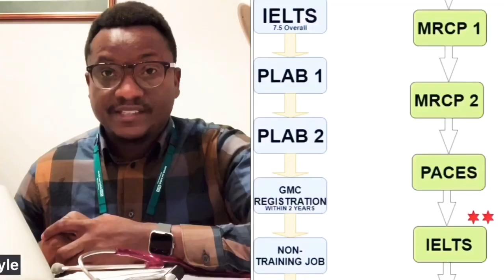WORKING IN THE UK AS A DOCTOR | A GUIDE FOR FOREIGN DOCTORS (INTERNATIONAL MEDICAL GRADUATES)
Hi guys, this video is a response to questions on step by step process of how to work in the United Kingdom for a foreign trained doctor.